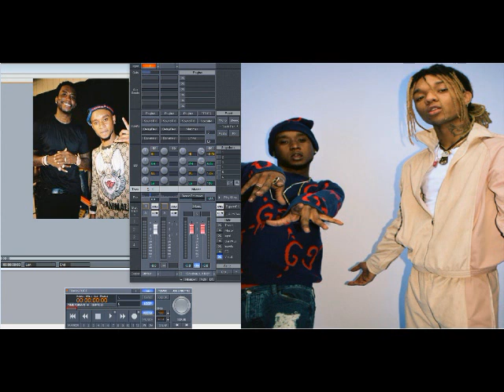Rae Sremmurd ft Gucci Mane – Black Beatles (Slowed Down)